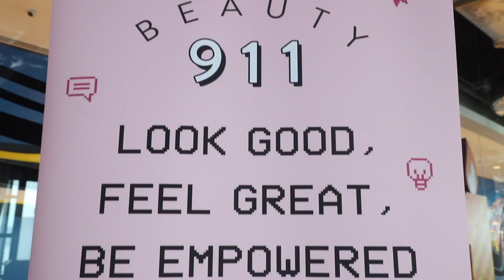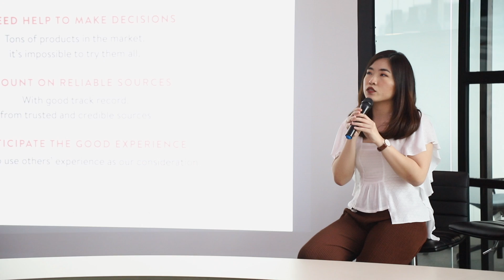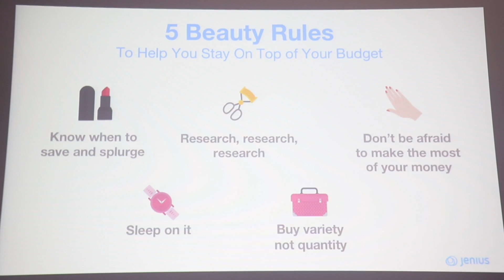Beauty 911: Writing a 'Lit' Beauty Review in Genius Way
Beberapa waktu lalu tim Beauty Journal menghadirkan kembali acara Beauty 911 dengan topik Writing a 'Lit' Beauty Review in Genius Way. Para peserta sangat antusias mengikuti acara tersebut, sehingga event kali ini tidak kalah seru dibanding acara sebelumnya. Penasaran dengan keseruan Beauty 911 kali ini? Tonton terus videonya ya!

BEAUTY JOURNAL

SOCIOLLA